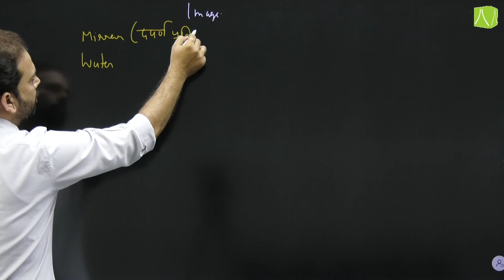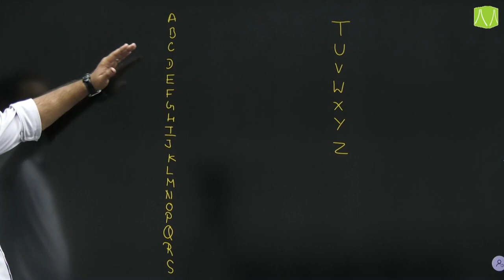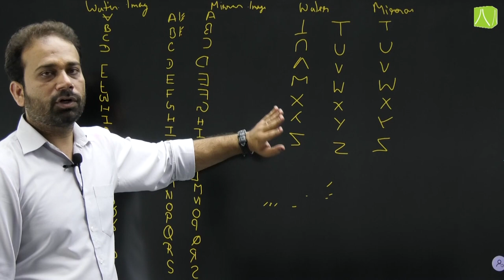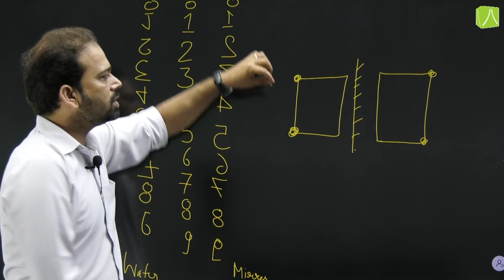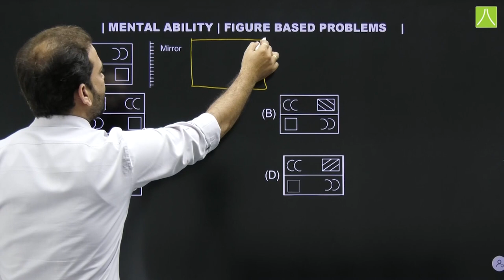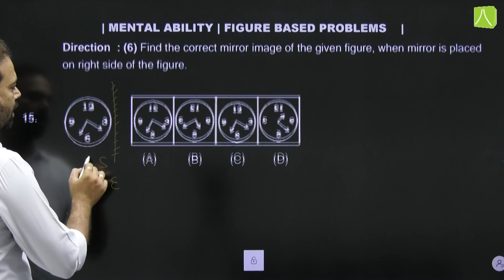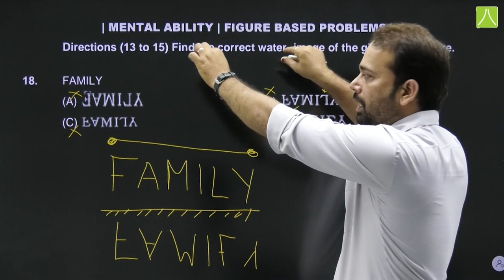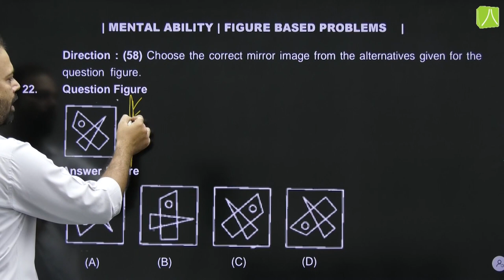youtube video #-4Xvji-3exU